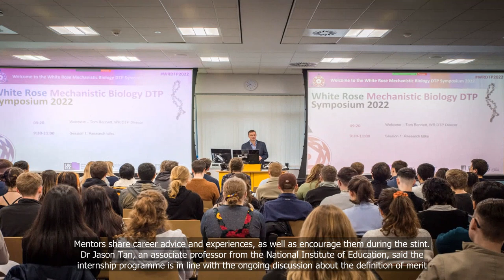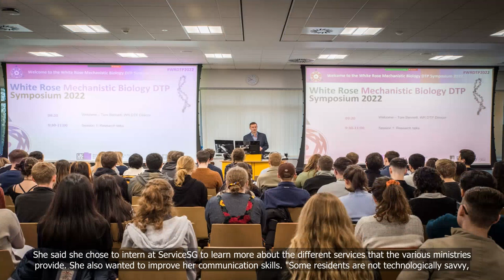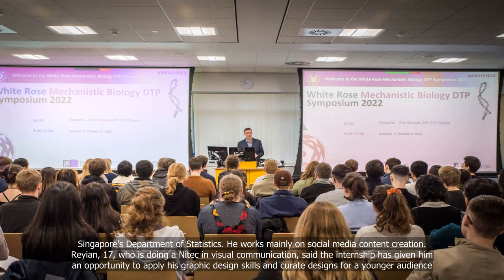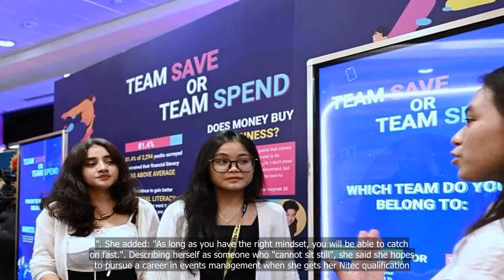New internship programme allows ITE students to get a taste of life in public service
💗📌 Singapore